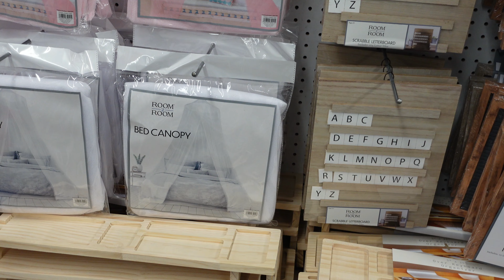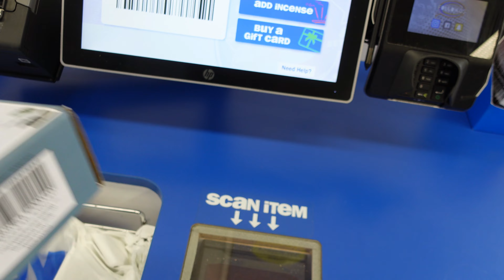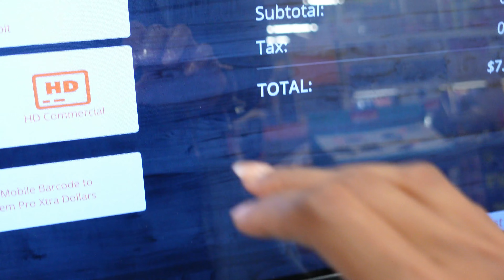VLOG | HALLOWEEN PARTIES, MAKING COSTUMES, NEW STARBUCKS DRINK, TAKING MYSELF ON MORE OUTINGS.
HEY, GIRLZ.. HEY BABES.. IN THIS HALLOWEEN WEEKEND VLOG, I WILL BE TAKING YALL ALONG WITH ME AS I PREPARE TO ATTEND A WEEKEND FULL OF FUN HALLOWEEN FESTIVITIES. HALLOWEEN IS ONE OF MY FAVORITE HOLIDAYS. WATCH TO SEE THE CREATIVE COSTUMES I MADE/PUT TOGETHER.. I HAD A BLAST!!